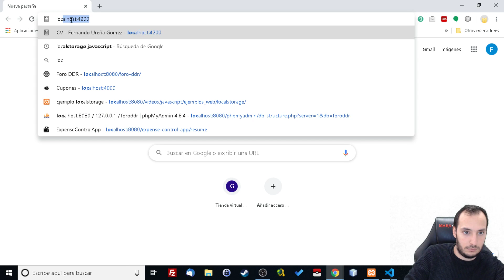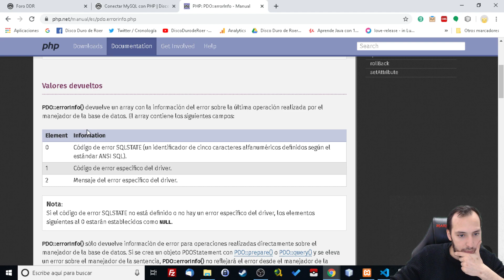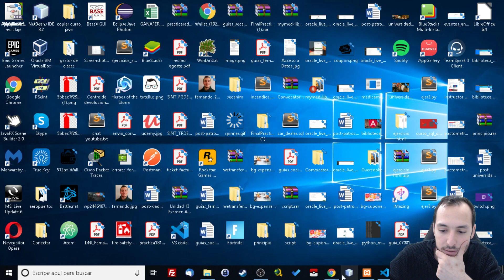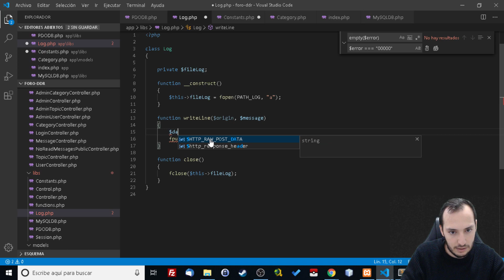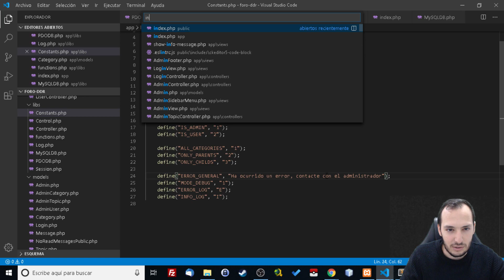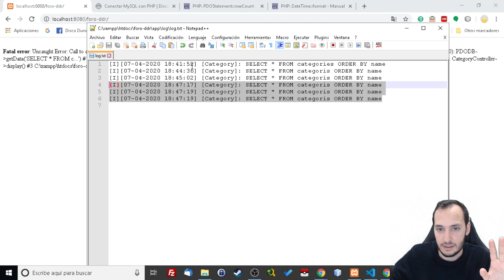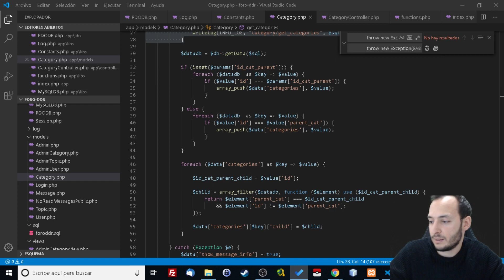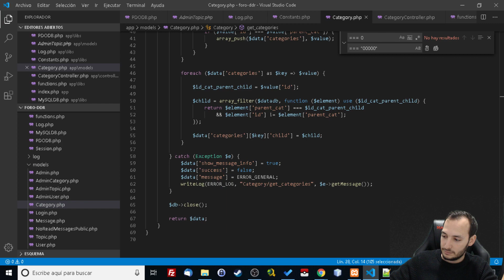Proyecto MVC y PHP - Foro DDR #21 - Clase PDODB y Log